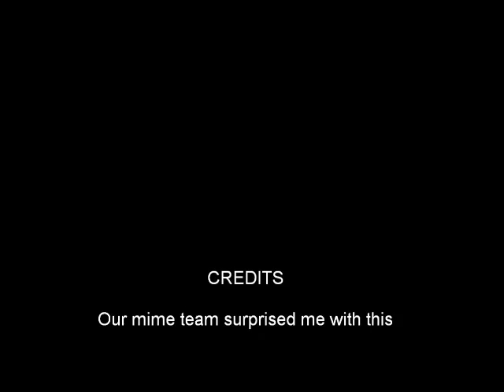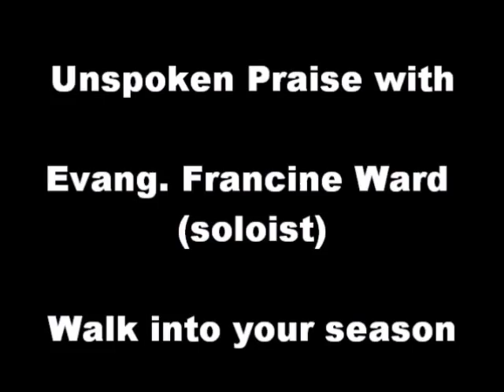Unspoken Praise: Reflections of the Best - year 2011 highlights